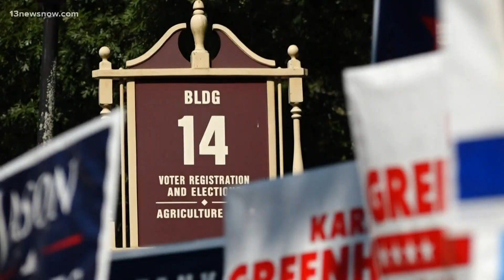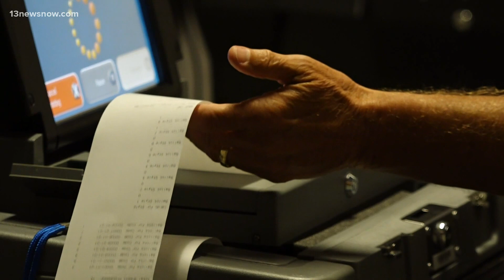Early voting in Virginia ahead of Election Day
More Virginia voters are choosing to cast their ballots early, following a trend that started last year. About 370,000 people already voted and with about two and a half weeks left until Election Day, that number will go up. Investigative Reporter Evan Watson breaks down early voting expectations, and what it means for Election Night.